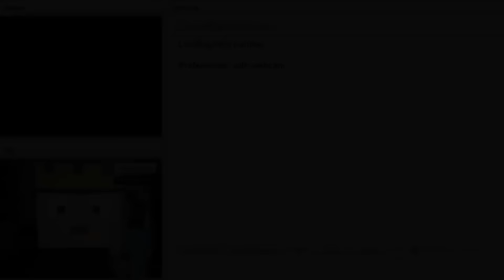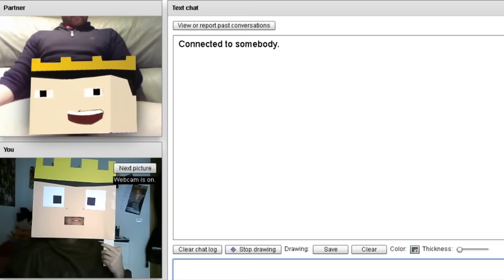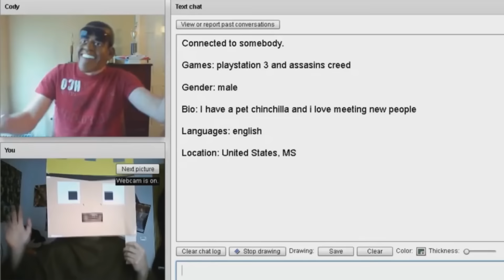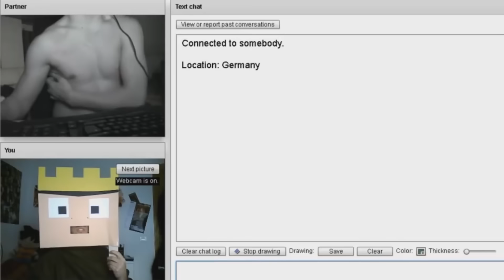GAYLORD STEAMBATCH I CHATROULETTE I Escardi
★ ¿No estas suscrito? ¿A Que Esperas?
Mi libro también en Amazon (COMPRA ONLINE)